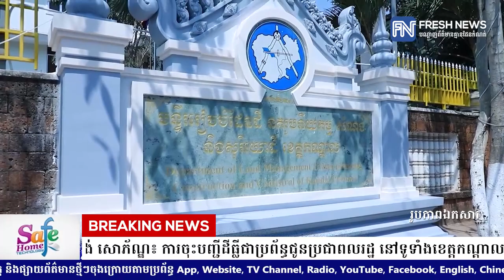លោក គង់ សោភ័ណ្ឌ៖ ការចុះបញ្ជីដីធ្លីជាប្រព័ន្ធជូនប្រជាពលរដ្ឋ នៅទូទាំងខេត្តកណ្ដាល នឹងសម្រេចរួចរាល់.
លោក គង់ សោភ័ណ្ឌ៖ ការចុះបញ្ជីដីធ្លីជាប្រព័ន្ធជូនប្រជាពលរដ្ឋ នៅទូទាំងខេត្តកណ្ដាល នឹងសម្រេចរួចរាល់ទាំងស្រុង នៅខែមេសាឆ្នាំនេះ
* រាយការណ៍ដោយកញ្ញា តាំង វិគី  និងកញ្ញា  ថាន រស្មី